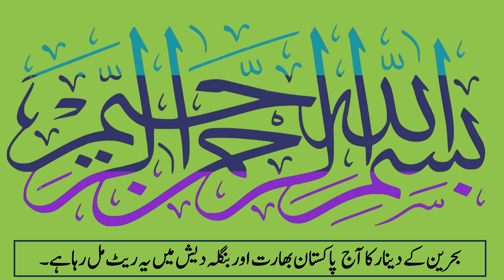bahraini dinar rate | bahrain dinar | bahrain dinar bhd | bahrain dinar today rate| dinar ka rate